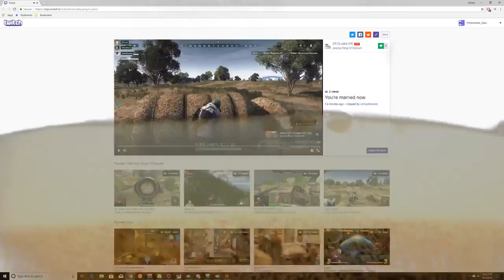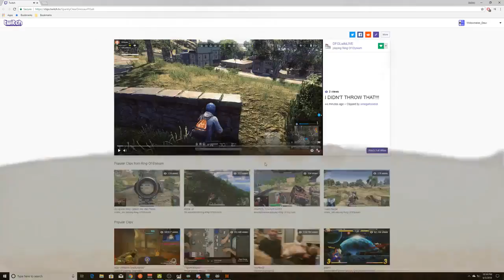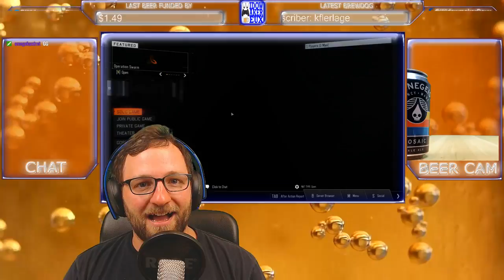Hello From the Other Side: I Survived Catching Plague